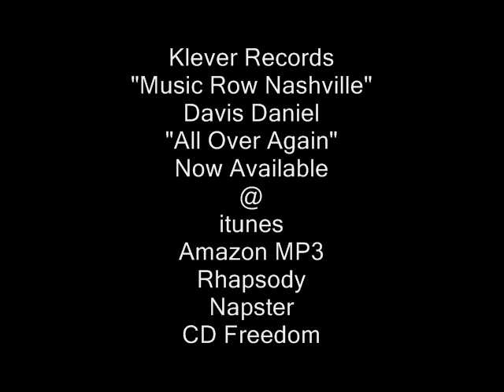Davis Daniel "All Over Again"